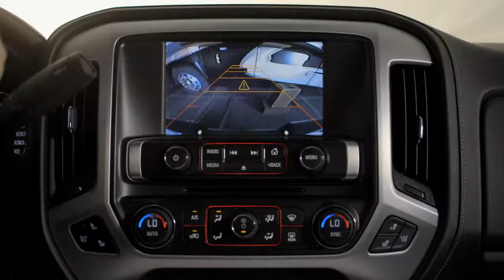Chauffeuring Marshall Faulk in the new 2014 GMC Sierra